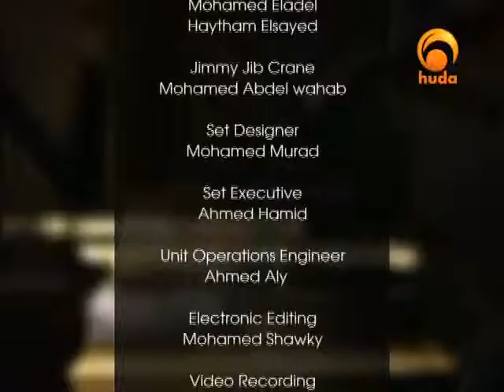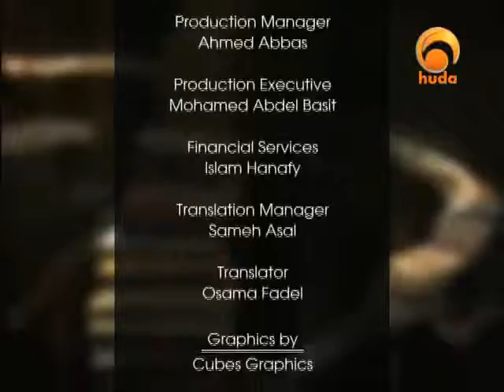Lessons in Fiqh 34